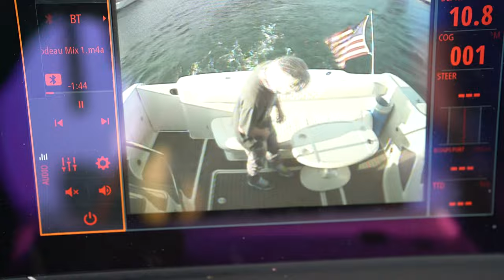OGG - Tom Thibodeau (Official Video) (prod. JungleboyBeats) (Shot